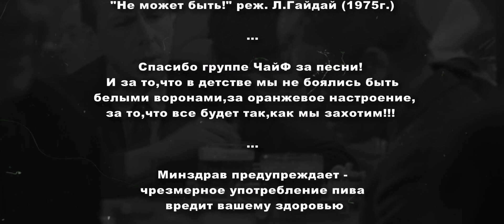Солнечные Фрукты - Пиво (Чайф cover)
клип на кавер песни группы Чайф, снятый в рамках Чайф Трибьют 3.0
Полная версия без цензуры, не попавшая на телевидение